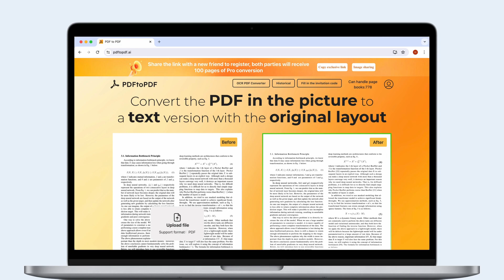🚀Explore the "Digitization Revolution of Text"! Learn about PDFtoPDF's impact on OCR solutions. 📄✨